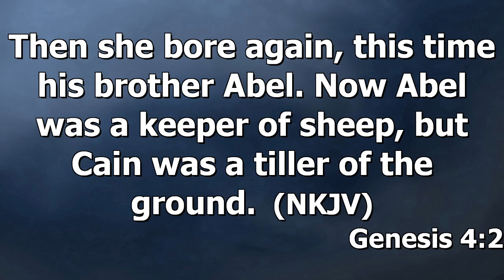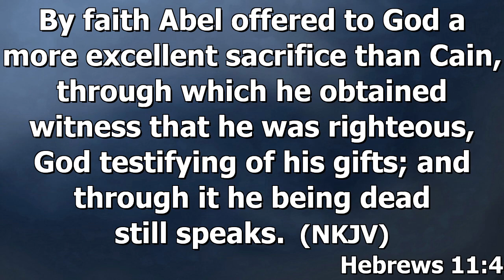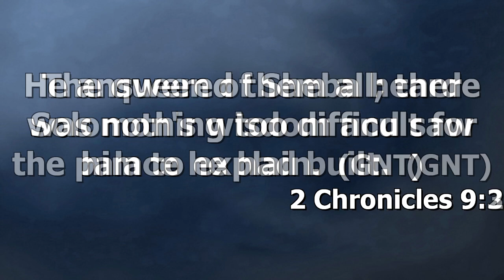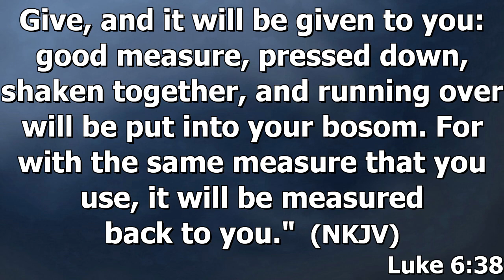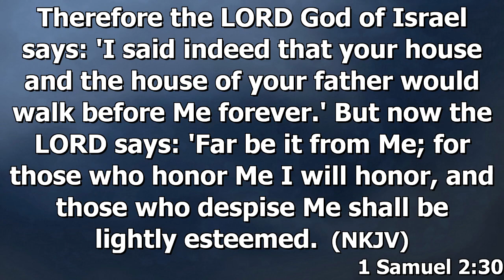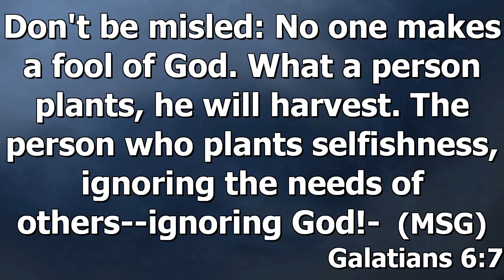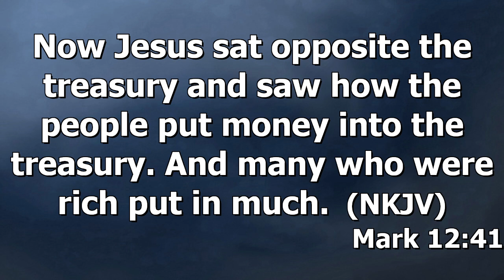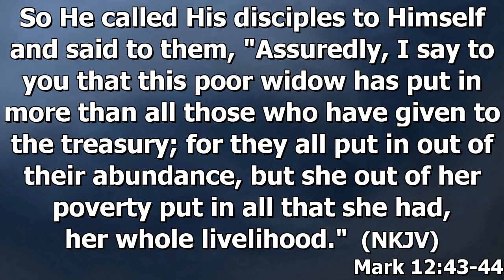EXCELLENCE IN GOD